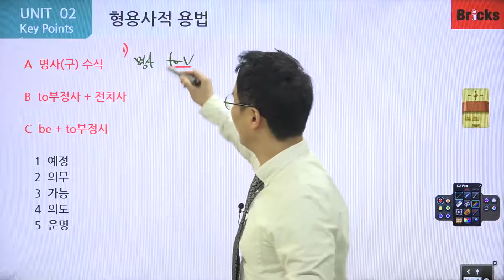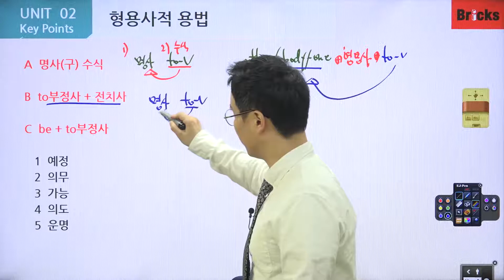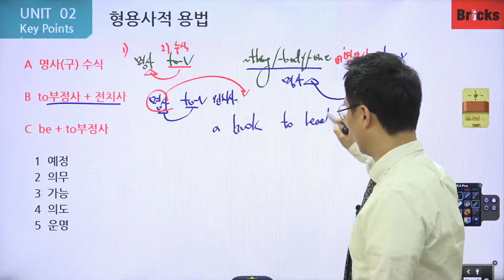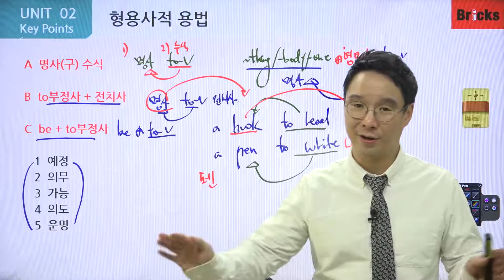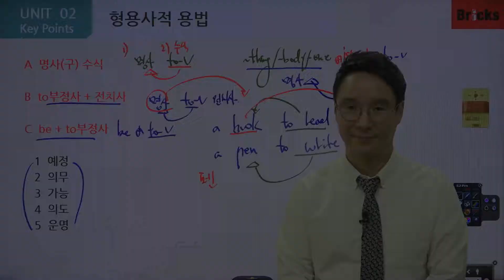영문법 무료 강의 [Point Grammar 2] CH04 UNIT02 to부정사 형용사적 용법 요약